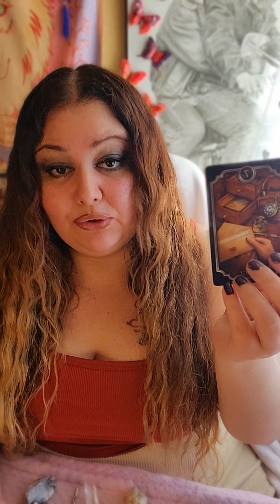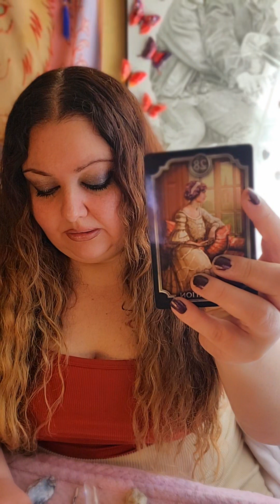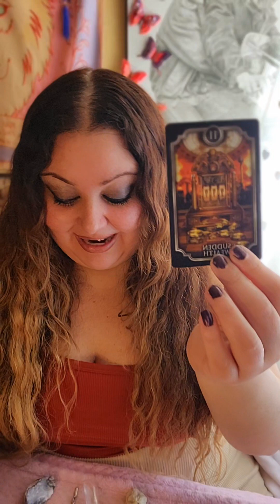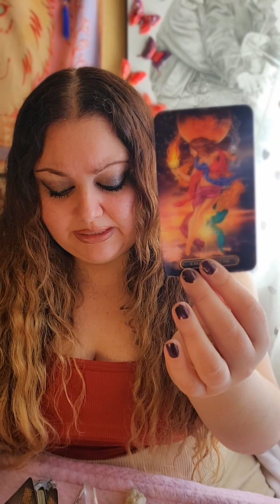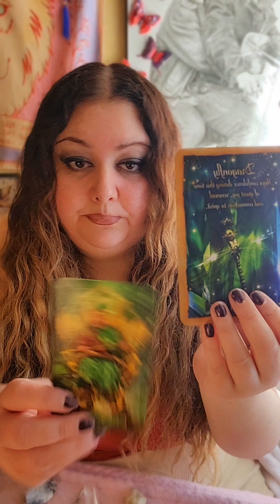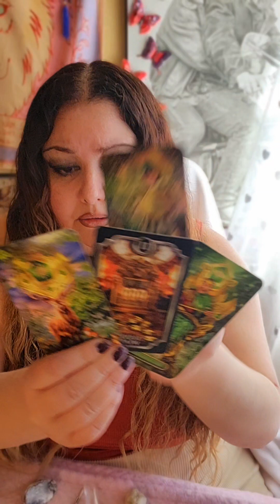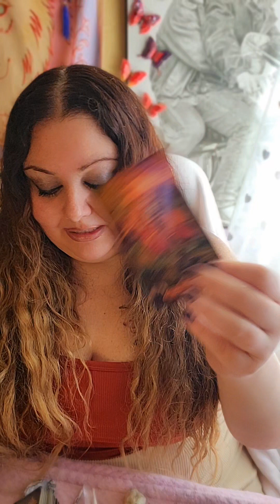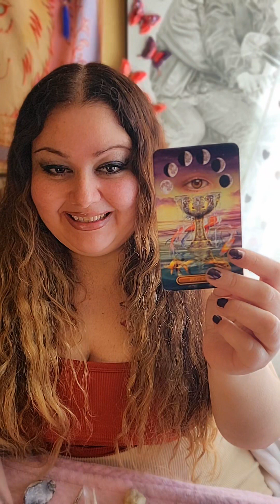❤️🤑capricorn The VERDICT is in! Love and PAYOUT arrive! OMG! watch til the end!⚖️❤️💰